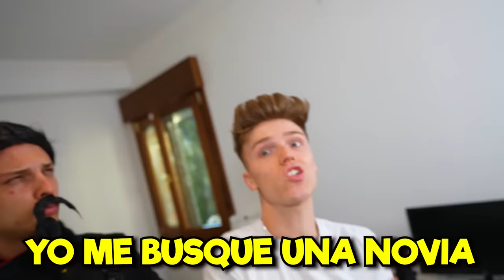MI NOVIA Y MI CRUSH SE AMAN... muy emotivo❤️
hola amigos! Hoy estoy MUY contento! Hoy mi novia y mi crush SE QUIEREN! Por fin se llevan bien y ya se acabaron los malos royos. Espero que sea así por mucho tiempo. También he recibido la ayuda del chino ShinShonLi,  que nos ayudará a que se lleven bien! Like para más vídeos en la Galaxy House!

-Animalize :)